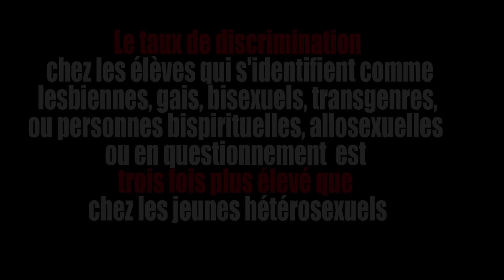SANS PRESSION - INTIMIDATION (Album en magasin et sur ITUNES)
Il n'est pas trop tard pour se procurer l'album sur ITUNES
"Vagabond ma Religion"
Booking S.P.

INTIMIDATION

Elle est partie de bouche-trou à rejet à tous les jours elle pleure / C'est fou ça n’a pas de sens comment tout le monde l'écœure / Tout en noir mais pour ses parents tout est rose / Elle se fait vomir après chaque repas car elle se trouve grosse / Des paroles des gestes directs ou indirects / Pas juste a l'école c'est même sur l'internet / Ils ont photoshop sa face sur une page web haineuse / Première de la classe mais tout le monde la traite de niaiseuse / Les rumeurs mais sur elle en particulier / Là elle a plus envie de participer aux activités / En mode dépressive genre ce qui arrive arrive / De l'harcèlement a l'école pis de l'harcèlement en ligne / Plein de témoins mais personne là pour réagir / À part ses professeurs mais elle sait pas comment leur dire  / Ça fait mal ils la regardent ils l'achalent dès qui ont l'occasion / Elle est victime de violence d'intimidation

Si tu te laisses marcher sur les pieds / Qu'est ce que tu penses ça va jamais arrêter / Dès qu'ils ont la chance ils vont venir t'agresser / Si t'as rien dans le ventre ils vont te manger pour déjeuner / Victime d'intimidation / Laisses-toi pas marcher sur les pieds / Faut que tu te battes faut que tu te fasses respecter / Surtout faut que t'en parles il y a du monde là pour t'aider / Laisses-toi pas faire laisses-toi pas intimider passes à l'action

Il est comme les autres garçons / Juste un petit secret son orientation / Au secondaire ça a commencé avec les comparaisons / Les surnoms, les bousculades, imagine vraiment pas chill / Il se fait traiter de fif depuis qu’il est kid / Conséquences dévastatrices pour son estime / On dirait qu'il est muet pas capable de parler / Toujours discret il ne veut pas se faire remarquer / Car il se fait donner des coups de poing puis il se fait taxer / Jambette dans les escaliers pousser les casiers / Pas motivé ça fait un bout qu'il veut juste tout lâcher / Un gros smile dans la face ça parait pas qu'il est fâché / Trop de pression il a fait l'irréparable / Il a perdu la raison pour lui ça été fatal / Une réalité qui fait mal le mal de vivre / Une relation abusive

Traité avec mépris elle a perdu toutes ses amies / C'est dur pour elle c'est dur pour sa famille / La déprime à tous les jours elle se dit que ça va finir / Mais ils sont sans pitié la voir souffrir ça les fait rire / Le secondaire les cellulaires les courriels / Les rumeurs à caractère sexuel / Elle s'est fait taxer son cell ils ont même craché sur elle / La cervelle full séquelle un problème relationnel / Il s’agit d’un abus de pouvoir envers ses pairs / Pour comprendre imagine-toi seul dans le désert / Plein de monde autour mais personne là pour elle / Le manque de confiance le sentiment d'être seule / Heureusement elle garde un journal des événements / Heureusement qu'elle est partie voir les intervenants / Action provoque réaction il était temps / Fini les insultes les injures et voilà dans tes dents

Si tu vois quelqu'un qui se fait malmener à tous les jours dans la cour d'école / Qui se fait taxer son cash a tous les jours il se fait foutre des claques pour rien / Reste pas la a rien faire man dis de quoi man fait de quoi

Vidéoclip réalisé par Cemont Film
Instrumental réalisé par Cobna pour La classe ouvrière